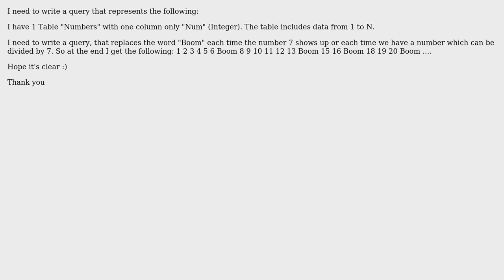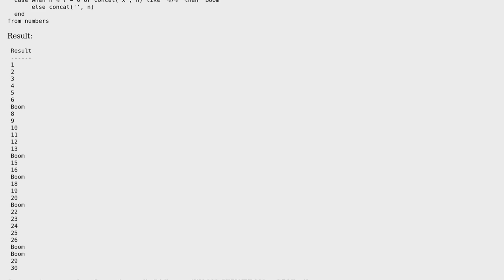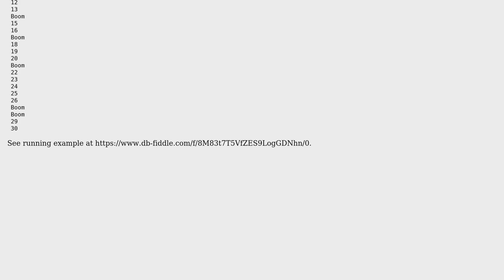Query in SQL - 7 Boom (2 Solutions!!)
Query in SQL - 7 Boom

With thanks & praise to God, and with thanks to the many people who have made this project possible! | Content (except music & images) licensed under CC BY-SA | Music | Images & others | With thanks to user The Impaler user LSerni user Adam Herman and the Stack Exchange Network Trademarks are property of their respective owners. You are responsible for your own actions.